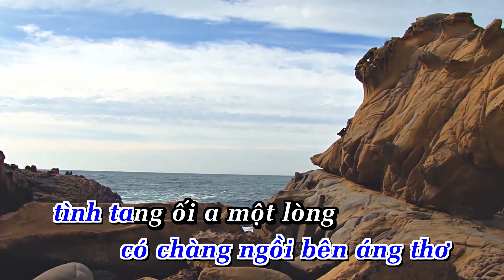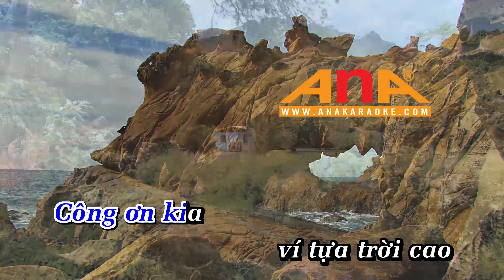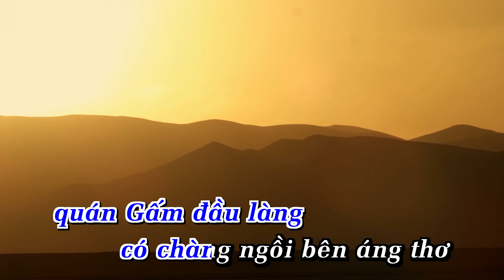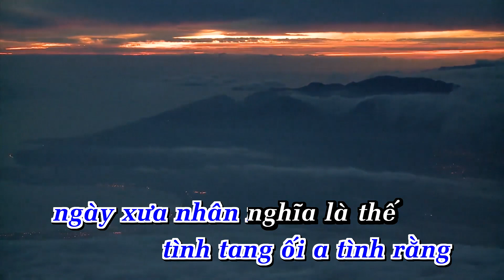Karaoke QUÁN GẤM ĐẦU LÀNG | GIAO TIÊN | Tone Nam | Nhạc Sống | AnaKaraoke | ShowbizKaraoke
LỜI BÀI HÁT  : Karaoke QUÁN GẤM ĐẦU LÀNG | GIAO TIÊN | Tone Nam | Nhạc Sống | AnaKaraoke | ShowbizKaraoke

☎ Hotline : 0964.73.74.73